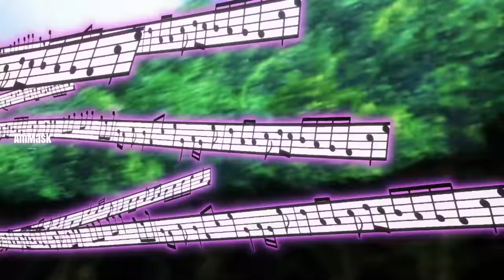ပွဲကြမ်းနေတဲ့ကိုကြီး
Mash လည်းအိမ်မှာ သူငယ်ချင်းတွေနဲ့ Monopoly ဆော့နေခဲ့တယ်။ တစ်ဖက်မှာ Margarette လည်း Rayne Ames နဲ့တိုက်ခိုက်နေပြီး Rayne ကပွဲကြမ်းလိုက်တယ်။နောက်နေ့ရောက်တော့ ကျောင်းမှာ Divine Visionary ရွေးချယ်ပွဲ စတင်ကျင်းပပုံကို တင်ဆက်ပေးထားပါတယ်။